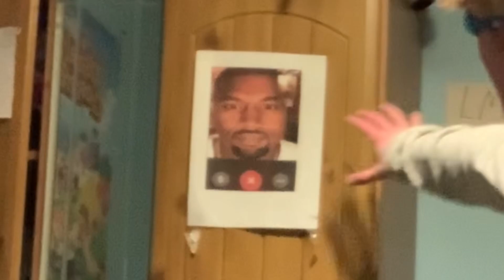“there is no point to any of this”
goggle man goes on a tangent and draws comparison between Kanye west and life (?) happy new year and happy Friday the 13th